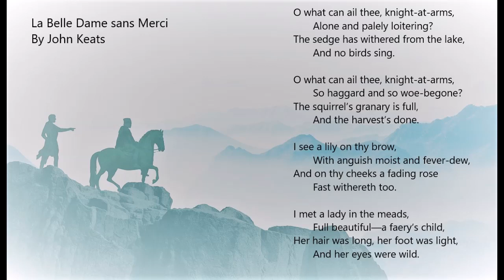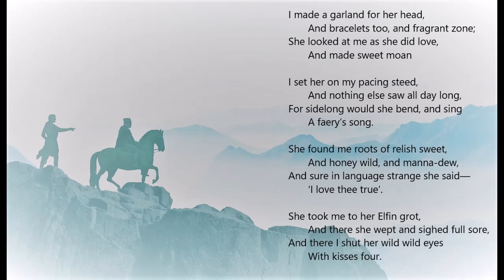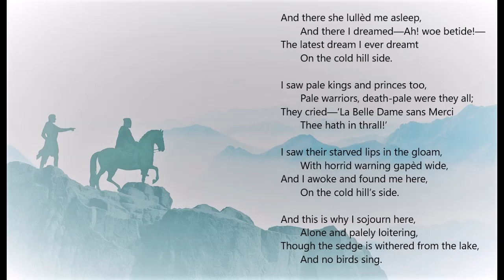la Belle Dame Sans Merci - John Keats, read by Anthony Garner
Performed by: Chris Goodwin & Jeni Melia;